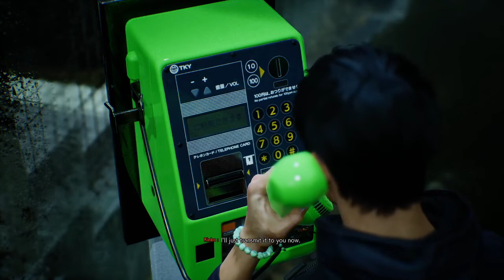THIS GAME IS WAY TOO CREEPY... EXCEPT FOR THE DOG, THE DOG IS COOL.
This footage is from Ghostwire: Tokyo. I do not own this game. If I do, I would not be here.